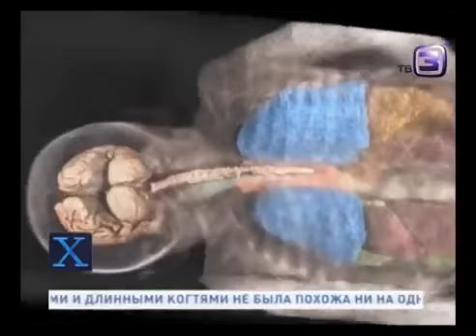Мумия девочки подает признаки жизни спустя 100 лет